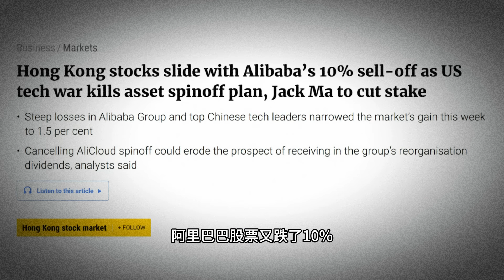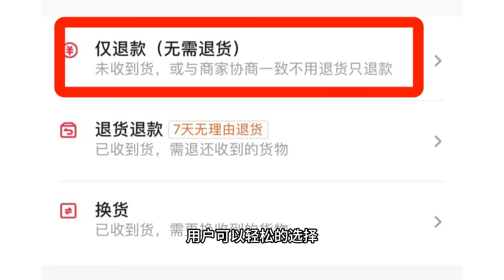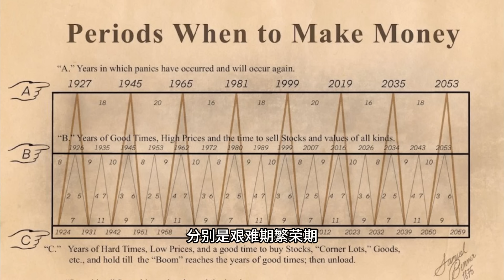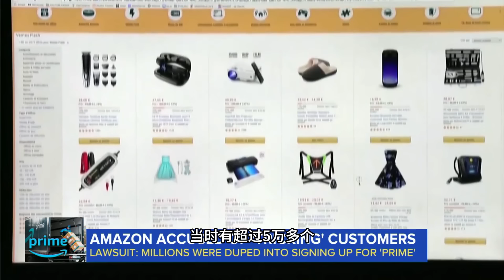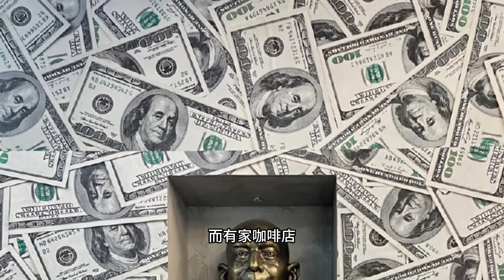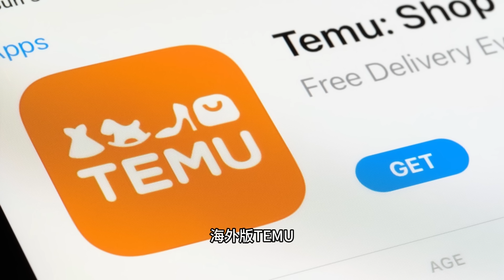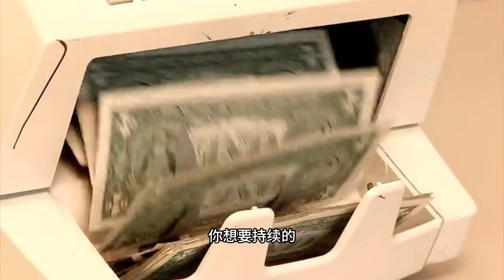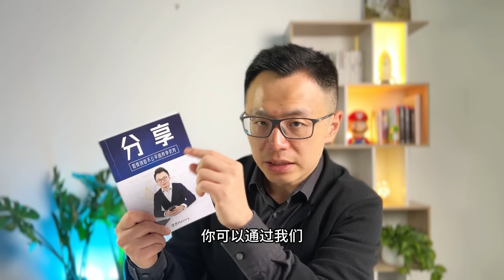马云卷钱跑路了，大量抛售阿里巴巴，电商注定是要完蛋的！千万别去干跨境电商，全部都是骗你的，网上赚钱兼职骗局揭秘...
.🎁立刻报名我最新的免费线上互动直播，2025开始我会手把手教你如何快速用好AI和互联网新的商业趋势，为你的2025获得至少10倍的业绩增长和收入

🔔我是来自澳洲的Henry Wei，我不是一个普通的youtuber博主：

我是一个在创业路上摸爬滚打了14年的创业者，草根白手起家的"商业实战"者。我从2012年白手起家，在澳洲靠自己创立了4家公司（房产、投资、开发、旅游）我的团队最多的时候同时一家公司有50+人，听上去不错，但我实际上，做的非常崩溃。

所有你可能正在经历的坑：没钱、被客户拒绝、资源匮乏、团队员工失控、同行竞争压力、上游的企业说不给我钱就不给我钱，在异国他乡单打独斗的孤独. 我平时跟你分享的内容，都是我用真金白银换来的生存经验。

我即将开展一个全新的线上互动直播公开课，如果你想进一步快速更简单地用好全新的商业趋势，为你赢得轻松的未来，🟥🟧🟨🟩欢迎来到我即将开始的的直播现场跟我互动

8年前，我开始做商业咨询，不仅仅是因为我自己打过仗，赚到钱，而是发现我周边的海外创业者太辛苦，你们最缺的不是努力🎁你们需要： 经过验证的商业模式 ，让你花更少的时间，获得10倍的业绩 找到最新的海外商业模式，用互联网和AI技术能放大产能的公司运转系统 所以我把我在商业咨询的实战中总结出的"海外创业生存法则"在这个频道分享给你。

我的频道是每周雷打不动坚持更新，把那些价值百万的"信息差"：从社交媒体爆破式获客到轻资产商业模式设计，拆解成每个海外老板都能落地的行动方案分享给你 过去8年✅我已经帮助全球各国、超过50个行业的上万名创业者
✅实现：大量的新客户源源不断的增加，获客成本大幅降低，公司的业绩短期内迅速翻倍
✅团队人效提升
✅用AI工具替代大量重复劳动。

很多人经常说：Henry接地气，是因为我拒绝纸上谈兵，我想给大家的方案是经过实际操作的： ▷ 最小成本测试 ▶ 数据验证 ▶ 规模化复制

如果你正在经历：
• 投入大量时间却困在"利润低，竞争激烈，总是很累很辛苦"的怪圈
• 手握好产品/服务，却找不到精准流量入口，好产品卖不出好价格
• "一个人扛下所有"的窒息感 • 想用AI提效，但被技术门槛劝退
• 在海外的竞争激烈的市场中挣扎，找不到高利润突破口

欢迎🟥🟧🟨🟩申请跟我的商业咨询团队做一次【限量免费🎁的1对1商业咨询】每个月我只能开放10个这样的席位，立刻免费点击下方链接注册🟥🟧🟨🟩

点击上方链接，让我的团队用专业商业咨询师的视角，帮你观察如何快速让你选对接下去的商业方向，走向捷径，迅速提升业绩和收入，避免竞争和压力，轻松稳定地赢得新商机。

❤️过去8年我在互联网上，坚持更新，我的努力，我的存在，就是帮你把"海外创业hard模式"调成"轻松简单的赚钱机器"。 很多人跟我说"早几年认识你Henry就好了" 我希望把这里面的价值，可以带给你，让你也能轻松，实现自我价值，在你的行业发出光。